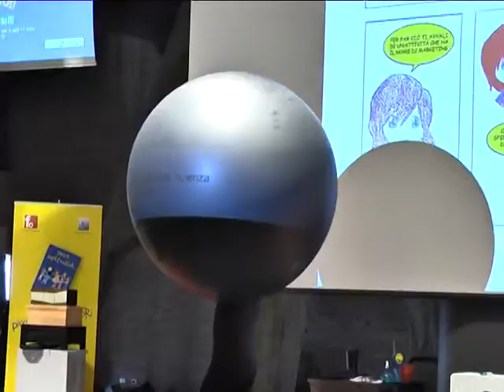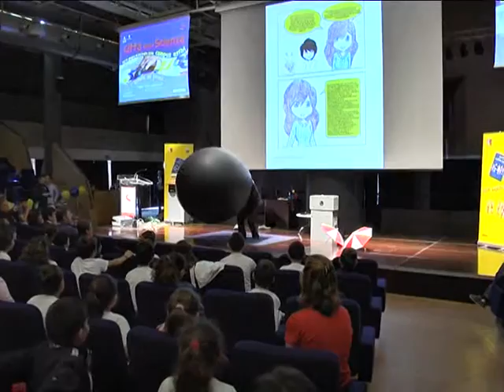Napoli - Progetto piccoli imprenditori con Lettieri (17.05.13)